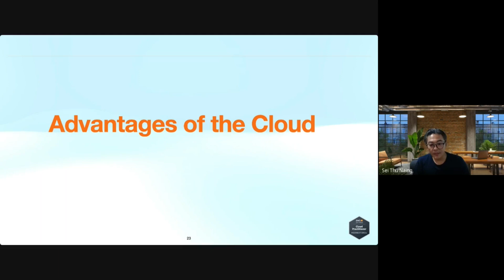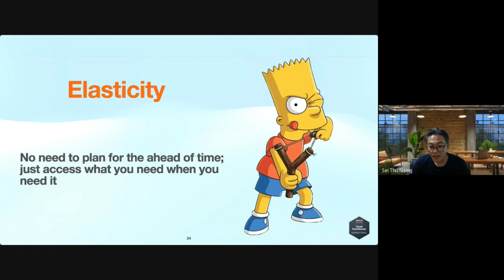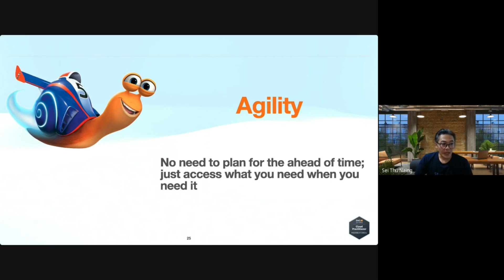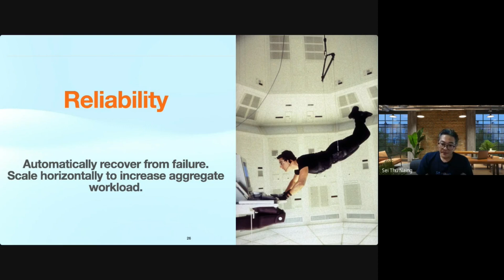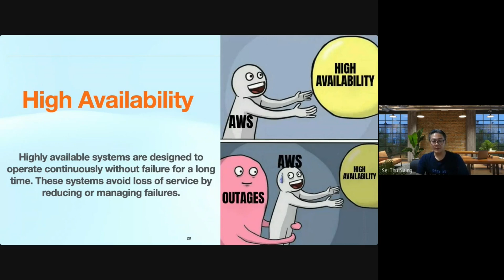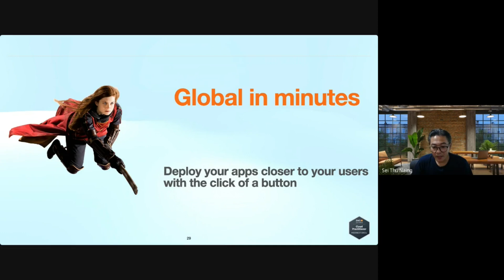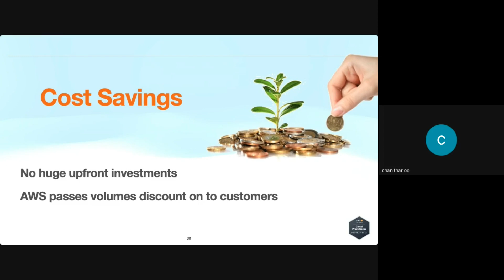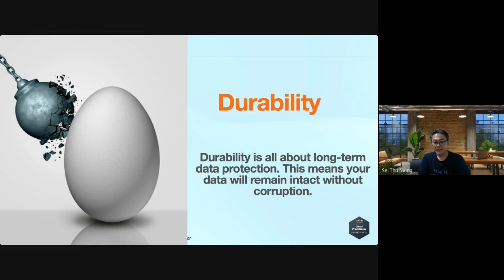4 Advantage of cloud